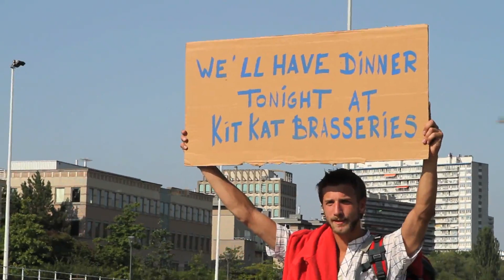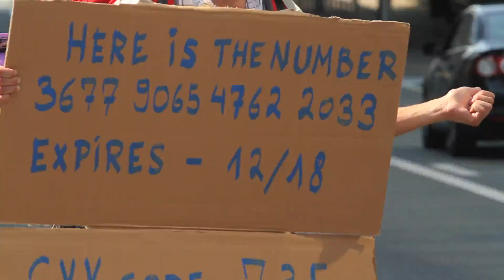ecsm video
European Cyber Security Month 2012 video